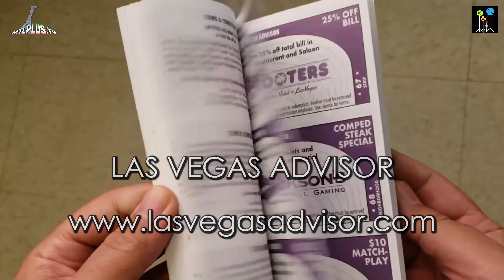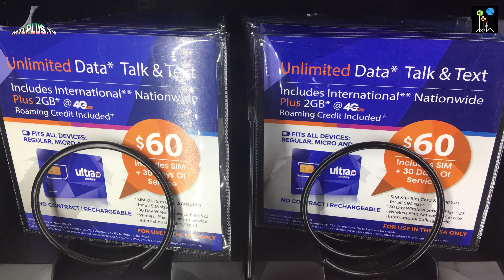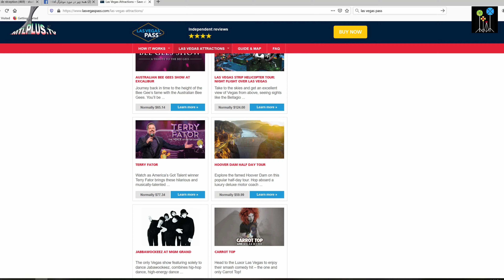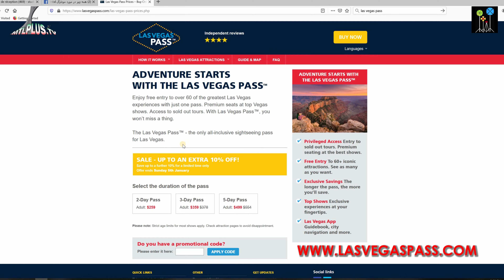LAS VEGAS GUIDE (FARSI) راهنمای لاس وگاس برای فارسی زبانان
راهنمای سفر به لاس وگاس
پاییز سال گذشته، سفری داشتیم به «شهر گناهان، لاس وگاس» و از آنجا و از طریق زمینی به شهرهای لس آنجلس و سان فرانسیسکو رفتیم. در زمان سفر سعی کردم از هر چیزی که به نظرم جالب میرسه، تصویربرداری کنم که بعدا باهاش براتون چند تا سفرنامه از این شهرها بسازم که اگر بعدا این امامزاده شما را هم طلبید، به دردتون بخوره و سفر بهتر و راحتتری داشته باشید. در زمان ثبت این تصاویر، همه چیز عادی بود و میشد به راحتی سفر کرد اما با اوضاع احوال این روزها، نمیدانم دوباره کِی خواهیم توانست به گشت و گذار برویم. به همین علت از انتشار آن تقریبا منصرف شده بودم ولی بعد از استخاره، بالاخره با تاخیر منتشرش کردم! در این ویدئو سعی کرده ام اطلاعات مفید و به دردبخوری را در مورد سفر به لاس وگاس و همچنین معرفی برخی از مکانهای توریستی معروف آن منتشر نمایم. ضمنا دیدنی های بسیار زیادی در این شهر و مناطق اطرافش وجود داره که راحت میشه حداقل سه بار به این شهر سفر کرد و هر بار، چیزاهای جدیدی دید. بنابراین، این ویدئو معرف بخشهای محدودی از دیدنیهای این شهر است. نکته ی دیگه اینه که در وقتی یک هفته میری لاس وگاس تفریح کنی، آنقدر بازدیدها و فعالیتهای مختلف جود داره که دائما در حال بدو بدو هستی و وقتی که از سفر برمیگردی، دو هفته زمان لازم داری تا خستگی لاس وگاس از تنت در بره! قبل از سفر، با دوست خوبمون آقای هومن داوودی عزیز که قبل از من به اینجا رفته بود، صبحت کردم و از رهنمودهایشان هم بهره برده ام و از ایشان متشکرم. ضمنا روایتی داریم از مراجع بزرگ که : هر چه که در لاس وگاس دیدی، همونجا چالش کن، که البته ما به توصیه ی این علمای عظام عمل نکردیم و الا این سفرنامه هرگز نباید آماده میشد! اگر مایل بودید که بقیه ی ویدئوهای ما را ببینید، کانال «استودیو فوتوبوک» در یوتوب را سابسکرایب کنید تا هر وقت که ویدئوی جدیدی آماده شد، مطلع شوید.